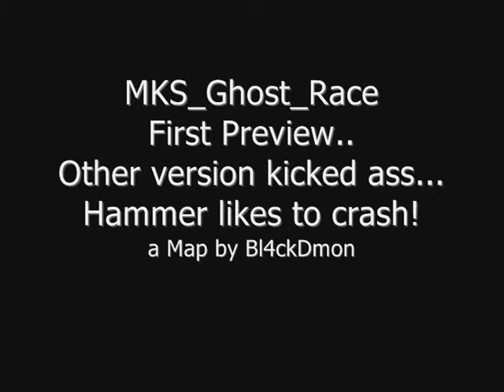MKS_CastleRace WIP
o